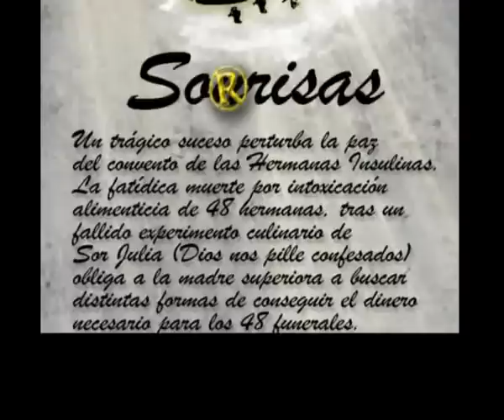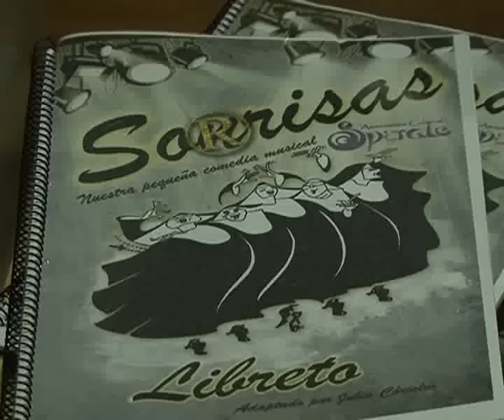"Sor Risas"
LA ASOCIACION CULTURAL ALBACETEÑA SPIRALE HA PREPARADO PARA LOS DIAS 10,11, 16 Y 17 DE ESTE MES, CUATRO CITAS ESPECIALES EN EL TEATRO DE LA PAZ. SE TRATA DE UN ESPECTACULO MUSICAL EN EL QUE CINCO HERMANAS DE UN CONVENTO TOMAN EL PROTAGONISMO ANTE EL PUBLICO. EN LA HISTORIA TRATAN DE BUSCAR FONDOS PARA RESPONDER A ALGUNAS NECESIDADES, EN LA VIDA REAL, TIENEN UN DESTINO NOBLE, AYUDAR AL GRUPO DE CARITAS DE LA PARROQUIA ESPIRITU SANTO A COMPRAR ALIMENTOS.